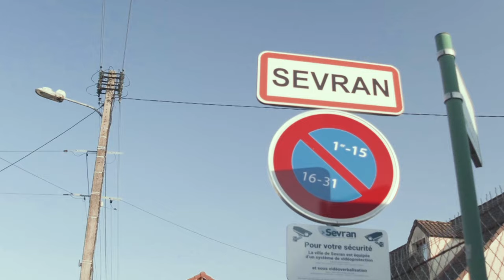Izzy-S - Jacuzzi (Official Music Video)